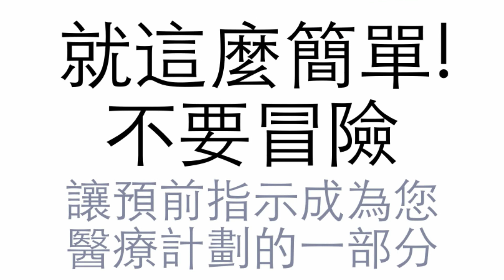Don't Take Chances (Chinese (Traditional))